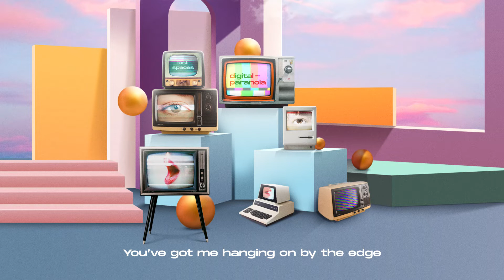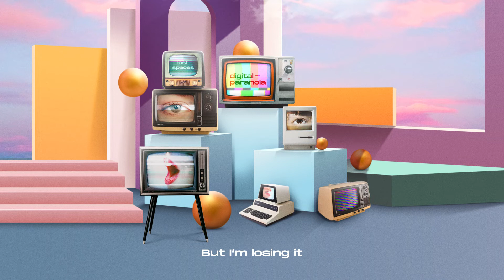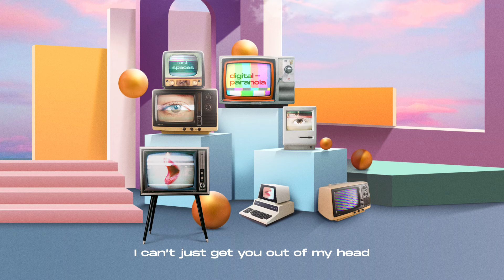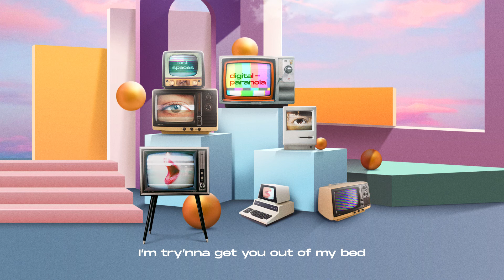lost spaces - purple.laces (Official Lyric Video)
Official Lyric Video by lost spaces performing "purple.laces" (C) 2020 Breaking Music Sdn Bhd

DIGITAL-PARANOIA EP IS OUT EVERYWHERE!!

'purple.laces'
Written by Samuel Lopez
Music & lyrics by lost spaces
produced by Kuszanagi & The Chief at Breaking Music

Stream "digital-paranoia EP" Now!

CendanaCreateNow
CendanaMalaysia